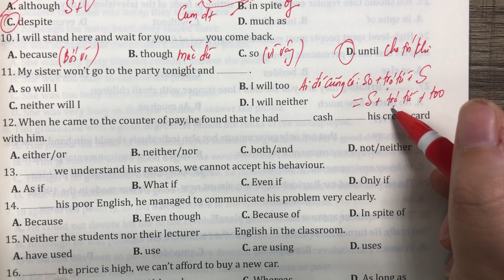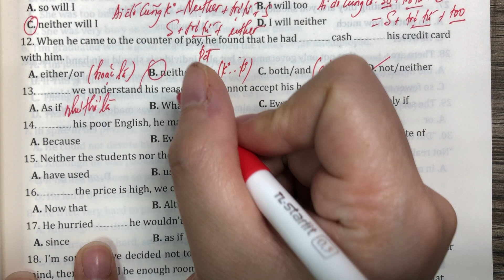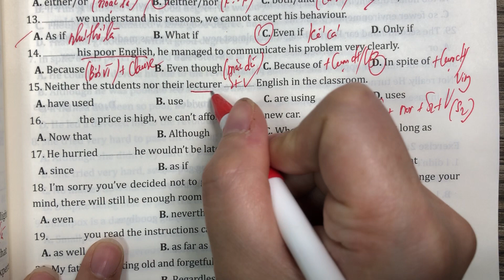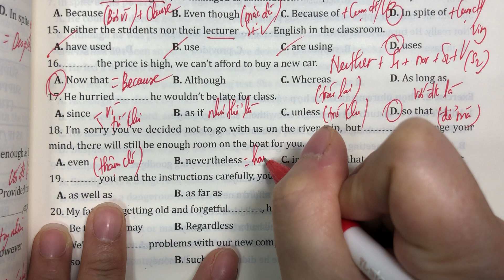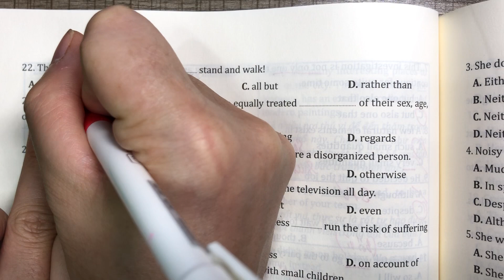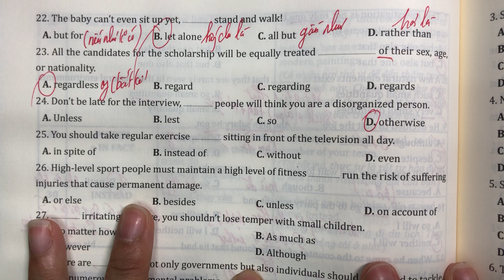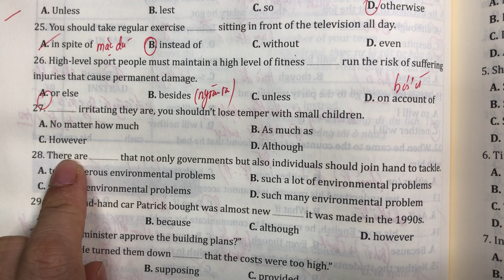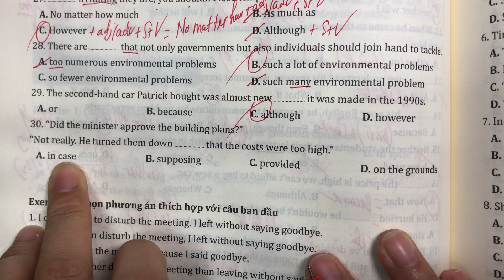Lấy gốc TA: Bài tập áp dụng LIÊN TỪ ( 11-30)